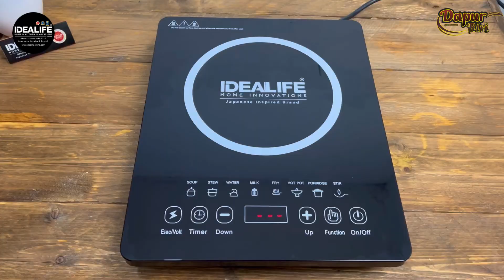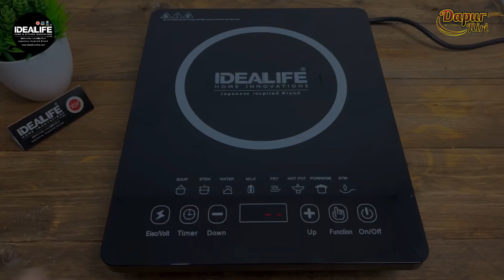Resep Dadar Gulung | Dadar gulung Isi Kelapa ekonomis Lembut Berpori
Hai temen " kali ini aku share resep dadar gulung isi kelapa nih ,,,jajanan pasar yg satu ini mamang ga pernah bikin bosen ...paling laris juga klu biat ide jualan
Masak kali ini aku menggunakan cookware dari @idealifeonline_

✅IDEALIFE FRY pan cookware IL - 20 fp @Idealifeonline_
✅IDEALIFE deep FRY pan cookware IL - 24dfp @Idealifeonline_
➡️Anti lengket
Handle tutup bisa berdiri
Bisa buat segala jenis kompor
FDA Appoved & PFOA Free
German Technology -
Non Stick, Marble Design Coating

✅IDEALIFE - Kitchen Utensils Spatula Sodet Tools IL 172a (Silicone & Beech)
- satu paketnya ada 23 pc model ya..
- komplit banget lengkap sama cup dan sendok takarnya
- bahan silicon tahan panas tentunya
- handle nya kayu berkualitas,
- nyaman saat di gunakan,
✅,IDEALIFE -induction cooker IL -201
Utk panci Uk : 12-26 cm
9 cooking mode
Over Heating protection
Watt 200-1300
4 digital dsplay

↪️Resep Dadar Gulung Isi kelapa
 Bahan untuk kelapa
150 gr gula merah
3 sdm gula pasir
100 ml air
200 gr kelapa parut
Sedikit garam

👉bahan kulit
250 gr tepung
500 -600 ml santan cair
2 sdm tapioka
1 telur
2 sdm minyak
Pasta pandan
Sedikit garam